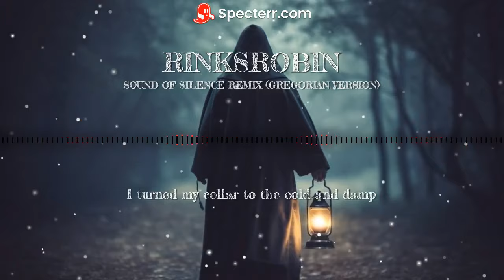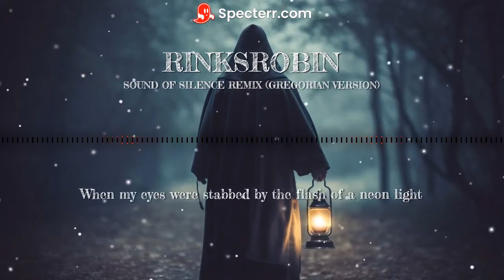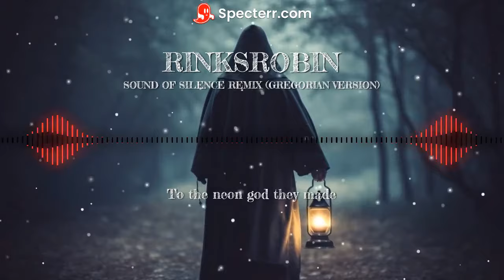Rinksrobin Remix: Sound of Silence (Gregorian ver)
A Remix of popular song "Sound of Silence" by gregorian
cyril remix
the sound of silence lyrics
Sound of silence
the sound of silence cover
simon and garfunkel
disturbed the sound of silence
the sound of silence disturbed
the sound of silence cyril remix
chill remix
cyril tiktok remix
gregorian chants
gregorian chant music
healing gregorian chant
Gregorian chant
cyril - the sound of silence
chill music
Cyril riley remix
cyril stumblin in
power of love cyril remix